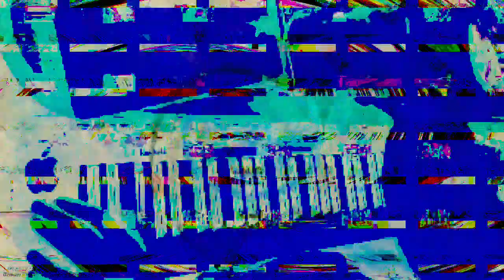[EPILEPSY WARNING] Movie 23 03 12 07h53m33s *Photosensitivity Warning*